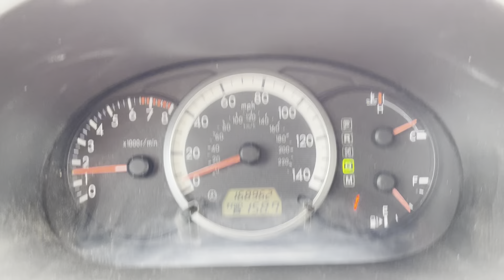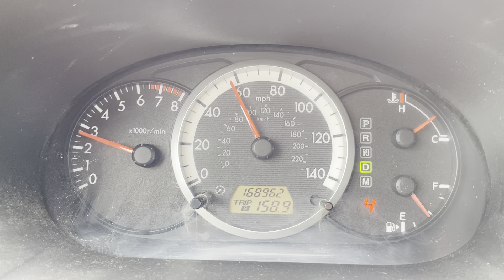Virtual Test Drive | 2006 MAZDA MAZDA5 JM1CR293760119295 | Twin Cities Auctions